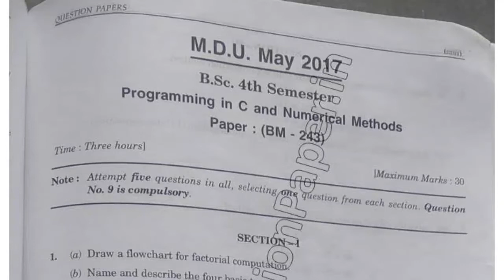BSc 4th Sem Programming in C & Numerial Methods Question Paper 2017